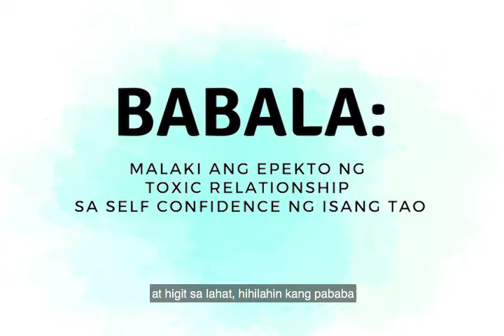Are you in a TOXIC Relationship?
Ilang years na ba kayo? Pero bakit ang daming pakiramdam mo ay mali?

Watch as Life Coach and Psychologist Ms. Ali Gui expose what it feels like to be in a TOXIC RELATIONSHIP.

Do you think it's still worth saving? Will your partner eventually change?

Share us your experiences through the comments section below and help others know that they are not alone in this situation.

to get updates on new Gabay Ali episodes.